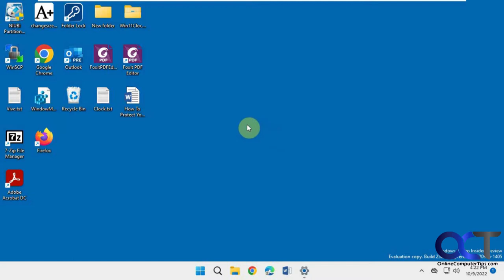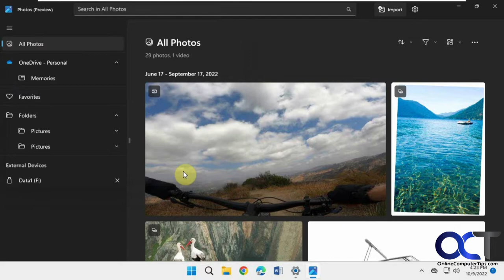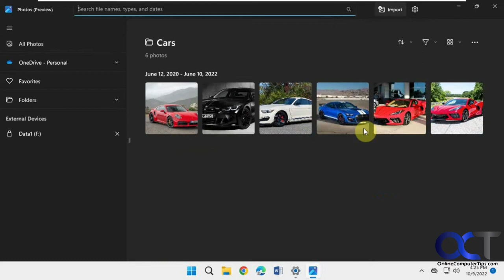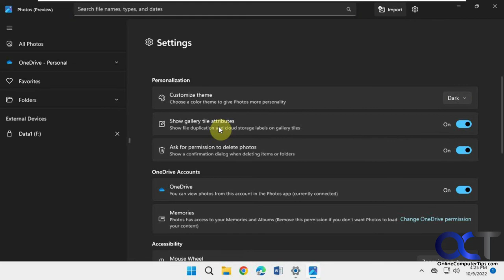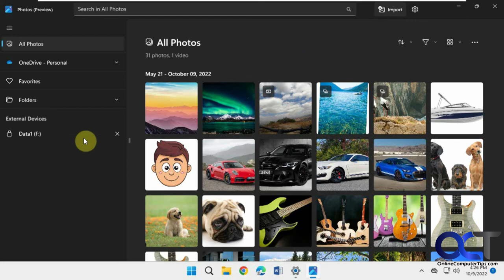The New Windows 11 Photos App Overview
Microsoft is always updating Windows 11 and adding new features and they have now come out with a new Photos app to replace the legacy version. This new app has a new look and some new features so you might want to check it out. If you are on build 22H2, you might have it already or should have it soon.

If you want to get the previous Photos app back, you can still download and install it.

Check out our comprehensive, step-by-step Easily Master Windows 11 course on Udemy